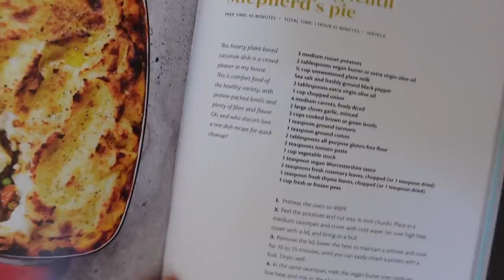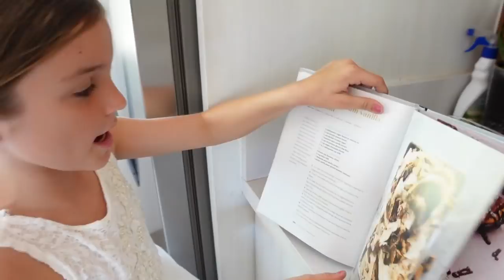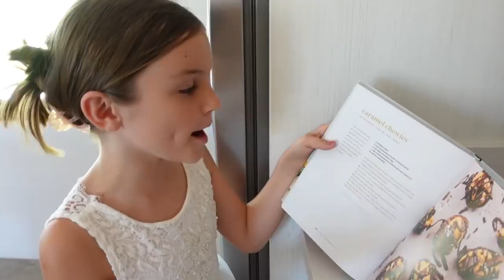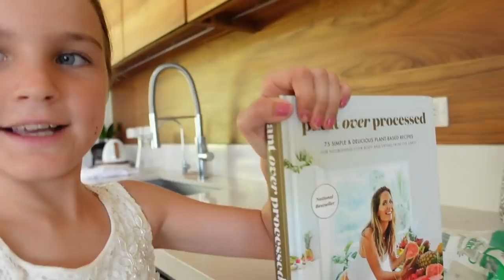Surprising Georgie on her 34th Birthday! | Family Fizz